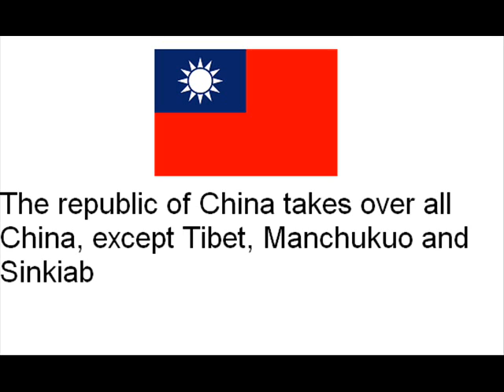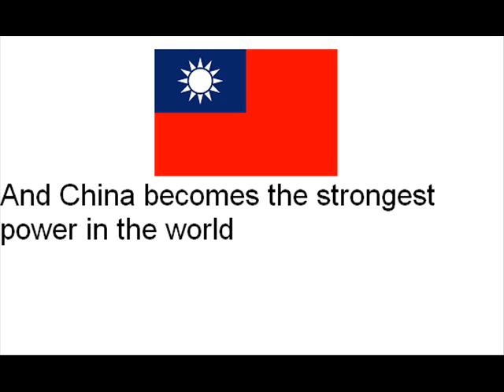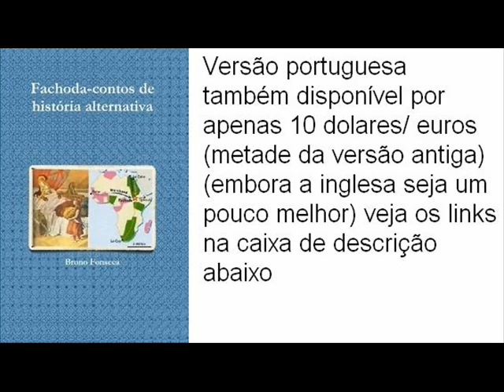Alternate History: "Chinese collapse"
This video was a request of: DeathBlasterX and Dardani1996
To know more about my book: